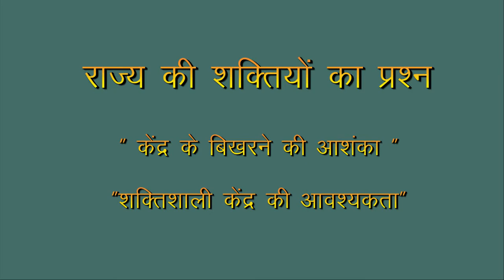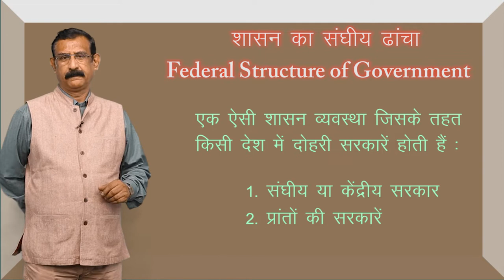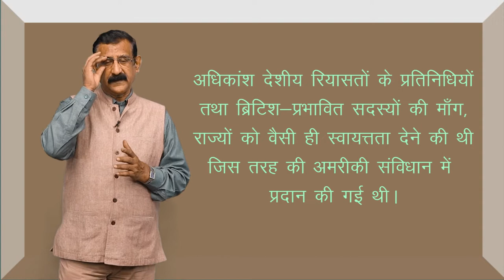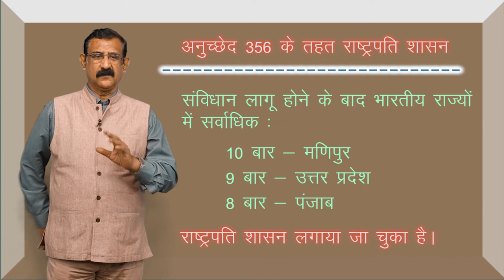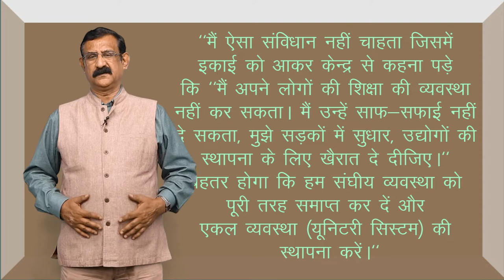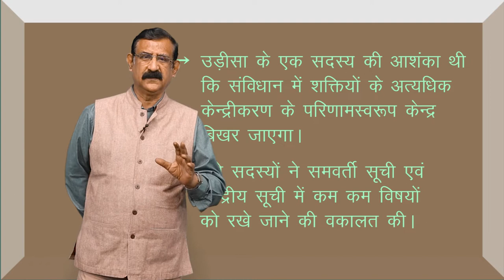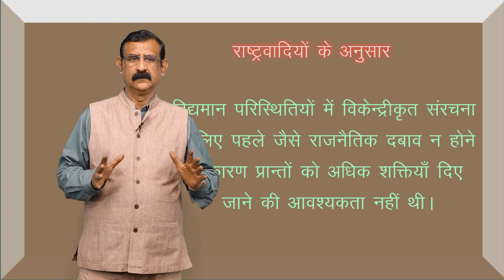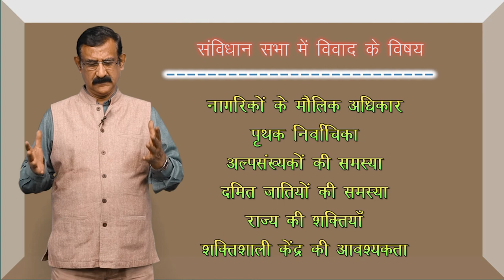CLASS 12th HISTORY | CHAPTER - FRAMING THE CONSTITUTION | संविधान का निर्माण